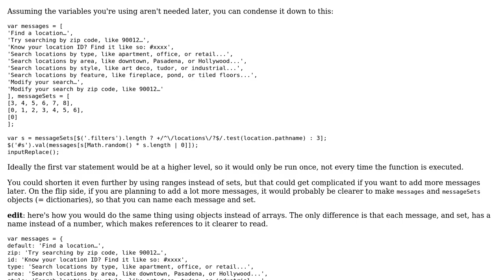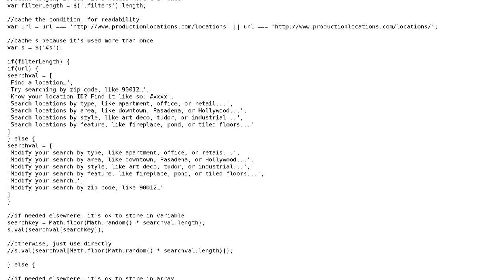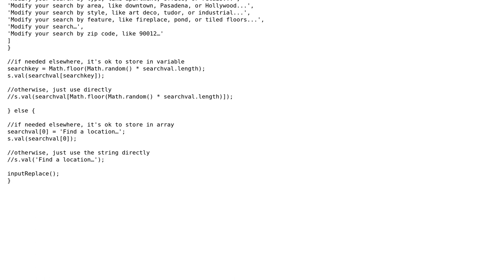Code Review: Help me condense a series of lengthy javascript conditional arrays (2 Solutions!!)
Code Review: Help me condense a series of lengthy javascript conditional arrays

With thanks & praise to God, and with thanks to the many people who have made this project possible! | Content (except music & images) licensed under CC BY-SA | Music | Images & others | With thanks to user Joseph user HandiworkNYC.com user delete me and the Stack Exchange Network Trademarks are property of their respective owners. You are responsible for your own actions.